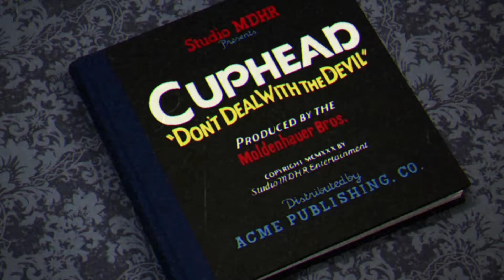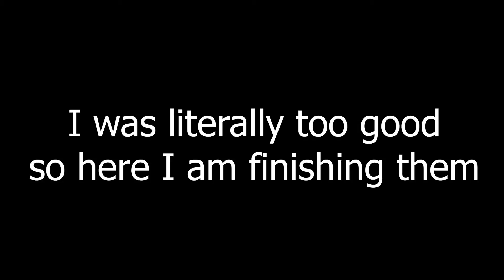I AM A GOD!!! [Cuphead]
I actually suck, but they don't know that until they have watched the video